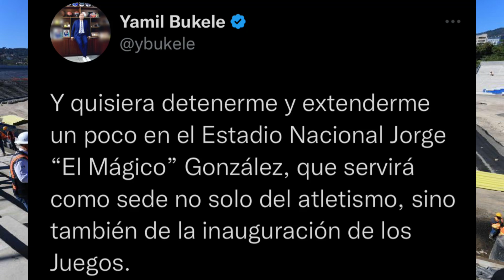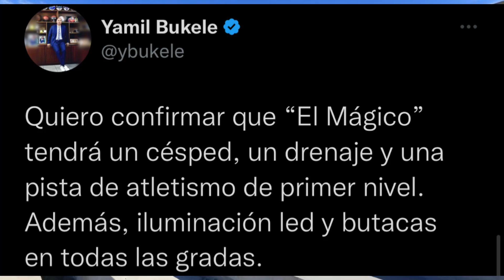BUKELE MUESTRA AVANCES DEL ESTADIO NACIONAL JORGE EL MÁGICO GONZÁLEZ DE EL SALVADOR/BUENA NOTICIA40%